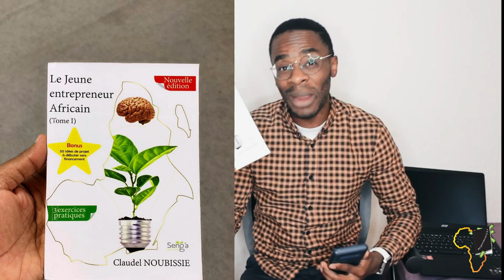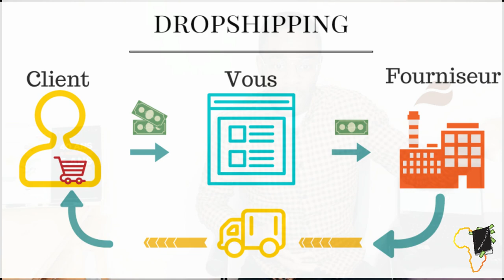5 idées de Business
MINAKANO